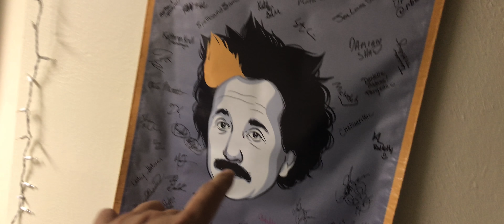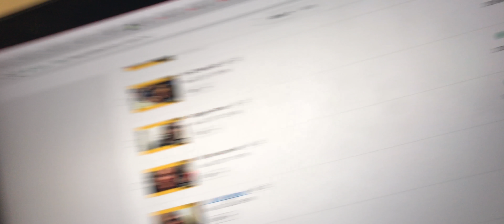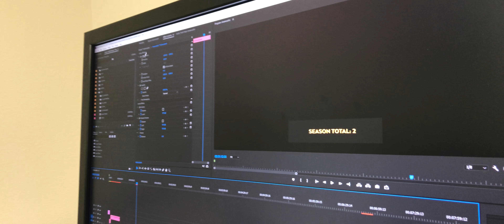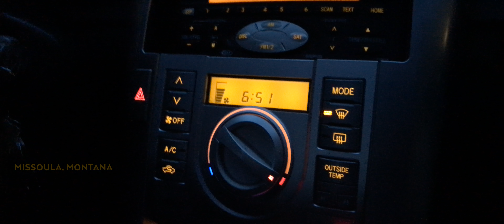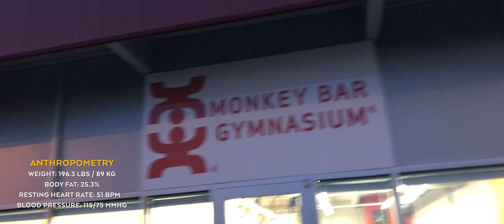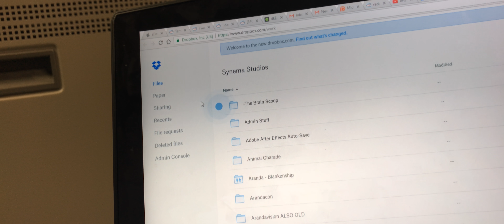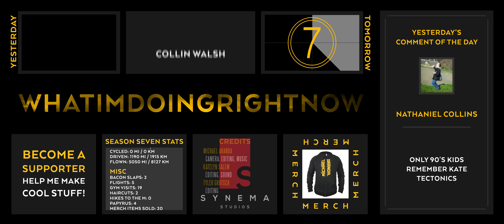Oga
April 3rd & 4th, 2017

Thanks to Claire Hopkins for the intro!